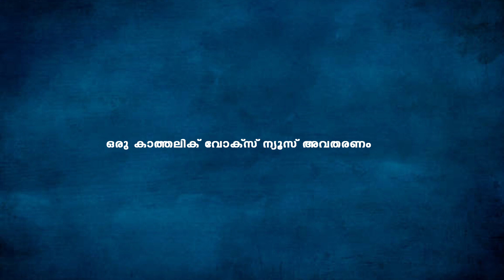സെന്‍റ് പീറ്റേഴ്സ് ബസലിക്കയിലേക്ക് ജന പ്രവാഹം ഇന്നും നാളെയും പൊതുദര്‍ശനം തുടരും ||Pope Benedict XVI